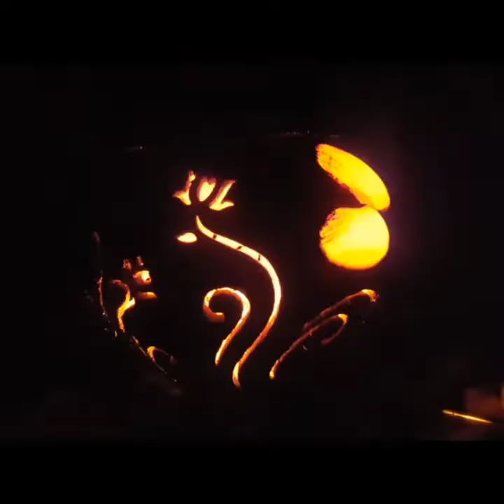How to Make Lampshade from coconutshell and seashell | coconut shell craft ideas